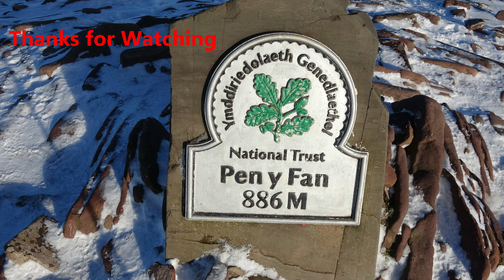Lofty Beacons Rise!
A blast of freezing weather over the Brecon Beacons provided a great day climbing the ridges above Cwm Sere in the snow. The views were extensive into Mid Wales and even into southern Snowdonia with Aran Fawddwy  clearly being seen.